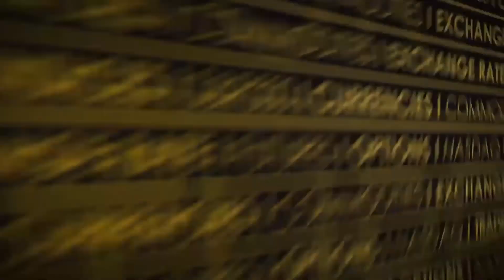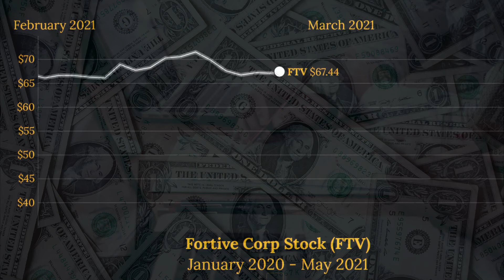Fortive Corp (FTV) Stock Price Animated Graph 2020-2021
This video animates the progression of the FTV stock (Fortive Corp) since January 2020 until the beginning of May 2021. Currency is in USD.